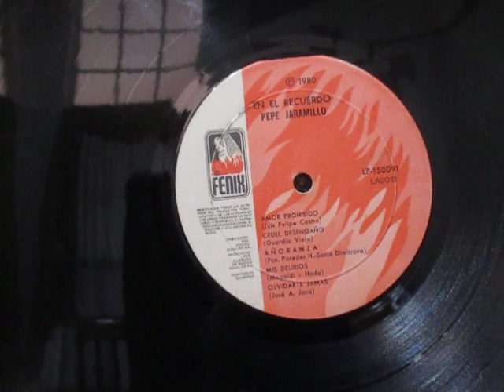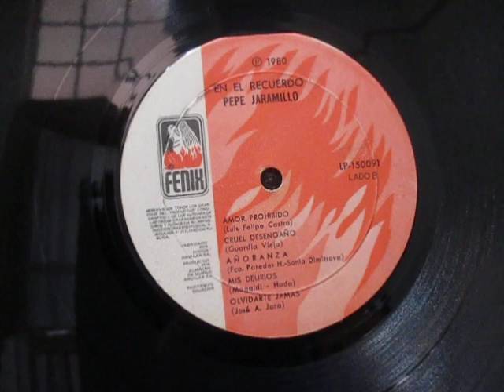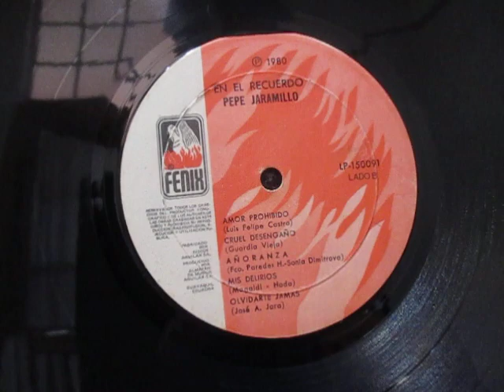PEPE JARAMILLO: CRUEL DESENGAÑO.- VALSE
PEPE JARAMILLO:
CRUEL DESENGAÑO
VALSE